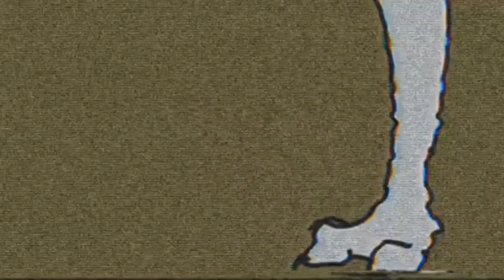Aishite || Ashfur AU || Blooded Ashes [Complete MAP] (warnings in desc.)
Watch out! This map has flashing lights/images and gore!! Watch with your own caution

FINALLY ITS DONE, FIRST COMPLETED MAP I'VE HOSTED
OMG THIS GAVE ME SO MUCH STRESS-
I got this uploaded just before my screen time ended, hh

If yoy're interested in the AU, check out the map server ^^
I'll be hosting a part 2 for next halloween:

Also, thank you for the participants and for those who helped them get their parts done!
Also this didn't really get finished on time to the mapathon, you should still watch @Simplearcticfoxes map though!

Intro 1 @DawnTheOcelot15 @Moon_Mallow
Intro 2 @thypeculiarcorvid
Part 1 @Cherryberryyyt
Part 2 @DenverDust
Part 3 @dishwasherh
Part 4 @Simplearcticfoxes @xenomane
Part 8 @Devonarx_Rex
Part 9 @Devonarx_Rex
Part 10 @LavenderStar08 @cartoonkitten14
Part 11 @McCakey @White_Moon1287
Part 12 @bittie_animation
Part 13 @White_Moon1287
Part 14 @McCakey
Part 15 @kiwifrosty
Part 16 @McCakey -
Part 17 @Finnscribles
Part 18 @McCakey @White_Moon1287
Part 19 @White_Moon1287
Part 20 @Moon_Mallow
Part 21 @McCakey
Part 22 @Finnscribles @Devonarx_Rex
Part 23 @cartoonkitten14
Part 24 @UjiEoz
Part 25 @Eksutin
Outro @Devonarx_Rex -

Song: Aishite Aishite Aishite by Kikuo (english cover my Jubyphonic)

Credit song: Here we are - Undertale by Toby Fox